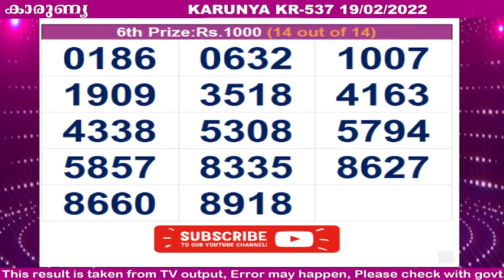KERALA LOTTERY RESULT|HIGHLIGHTS|karunya bhagyakuri kr537|Kerala Lottery Result Today|todaylive|live